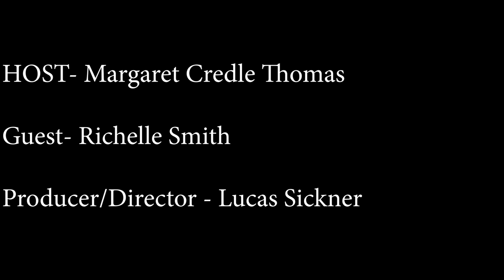DEI Matters: Conversations with Margaret Credle Thomas: Richelle Smith